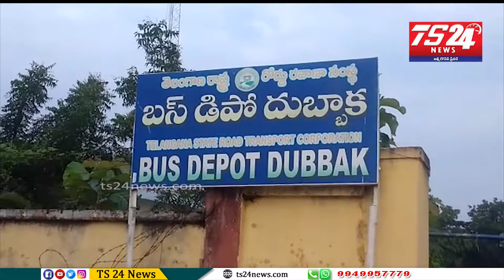దుబ్బాక ;- డిమాండ్లు పరిష్కరించాలని నిరవధిక సమ్మెకు దిగిన ఆర్టీసీ కార్మికులు